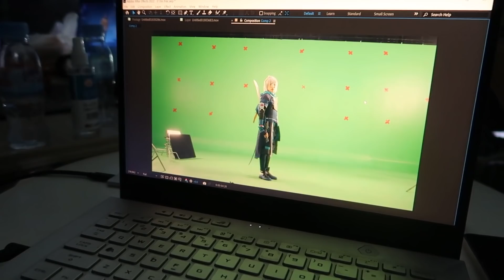ប្រែកាយទៅជា Cosplay លេីកទីមូយ 😆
Seak Cosplay Ling
Lin Vee Cosplay Wan Wan
STEP Cosplay Yin